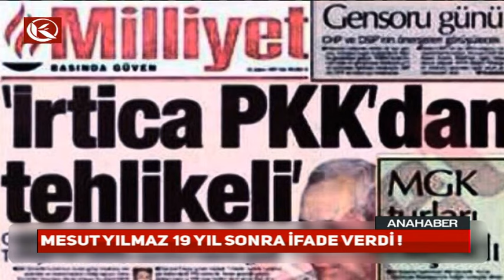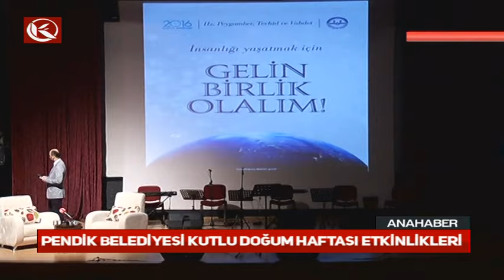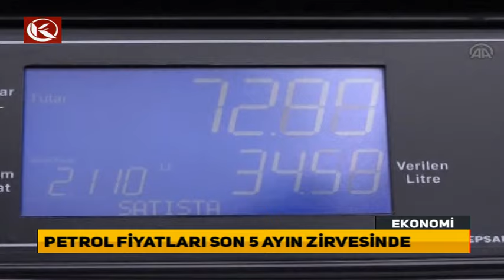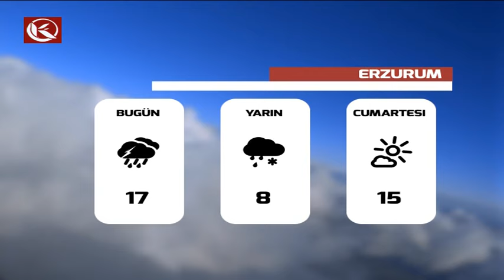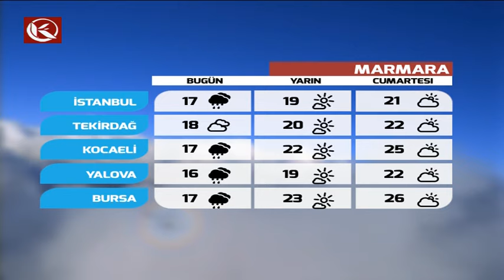Kardelen Ana Haber Bülteni 21.04.2016